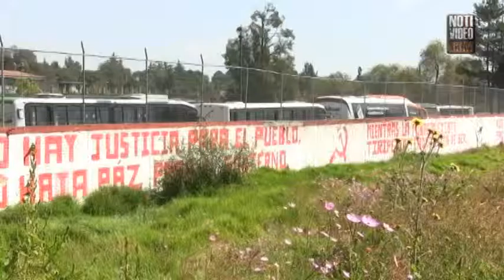PGJE ya tiene identificados a normalistas a quienes detendrá por retención de autobuses